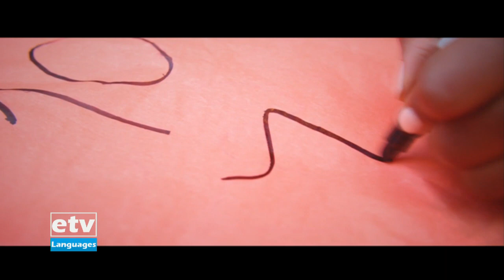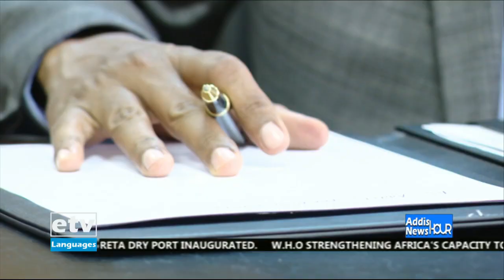etv English News Feb,17/2020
English News Feb,17/2020